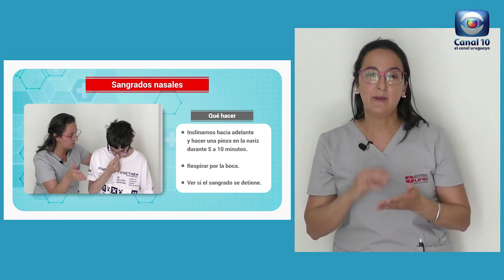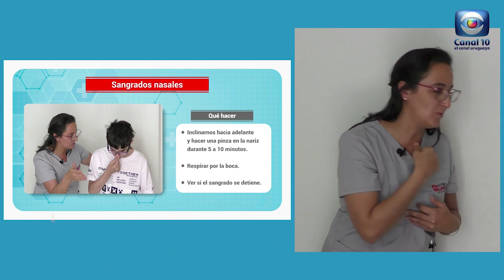Hablemos de Salud Uruguay: Sangrado Nasal ¿Qué debemos hacer? Emergencia Uno. 0800 8336